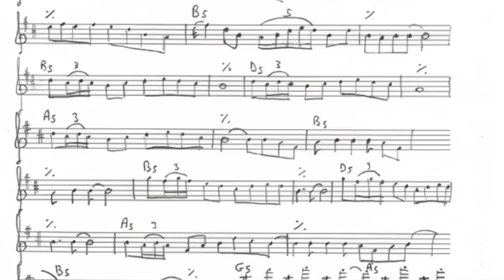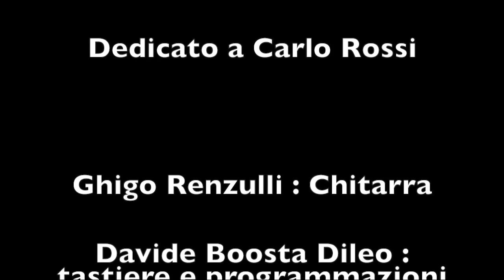Ghigo Renzulli - La Danza di Minerva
Ghigo Renzulli : Chitarre
Davide "Boosta" Dileo : Tastiere e programmazioni
Gnu Quartet :
Violoncello : Stefano Cabrera
Viola : Raffaele Rebaudengo
Violino : Roberto Izzo
Flauto : Francesca Rapetti

Musiche di Federico Renzulli - 2016
Da questo brano é stato successivamente elaborato il brano "Impossibile" dei Litfiba.
Dedicato a Carlo Ubaldo Rossi (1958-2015)

Produzione Artistica & Arrangiamenti di Ghigo Renzulli
Produzione Esecutiva di Alberto Pirelli

Bonus track del vinile di Litfiba - Eutòpia.
Il vinile è acquistabile qui: